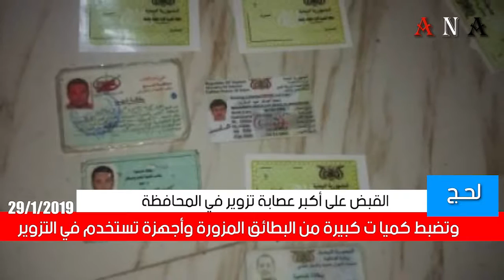شاهد| القبض على أكبر عصابة تزوير في لحج 29/1/2019